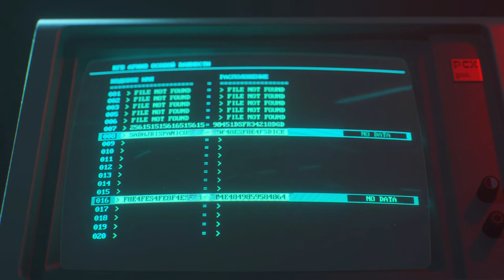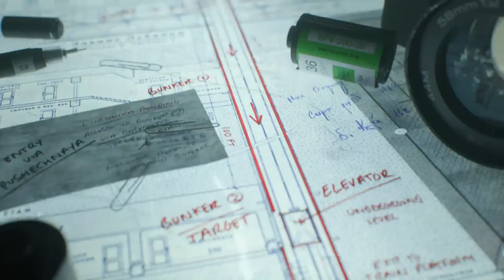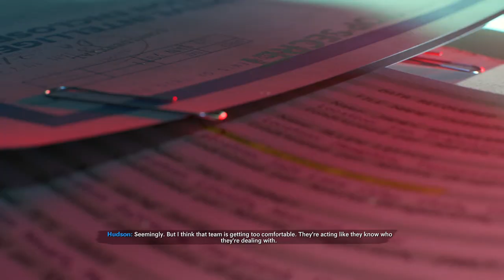PART 4 - Call of Duty: Black Ops Cold War Gameplay Walkthrough (KGB HEADQUARTERS)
Part 4 of my full walkthrough of Call of Duty: Black Ops Cold War on the PlayStation 5 in 1080p @ 60fps. In this video we cover the mission "Desperate Measures". We begin this video by playing as Belikov and choose to tell Adler that we may have trouble getting a bunker key. We then head up to a meeting with Gorbachev and Zakhaev and we choose the conversation options of "Actually, I have a strong lead" and we tell Gorbachev to pick his most trusted man to have a bunker key. We then head out and must acquire a bunker key and first head to the camera room and then have the option to interrogate/persuade the prisoner and also have the option of data entry and reprogramming the keycard. We also then complete the loose ends optional quest and eliminate the informant Lukas Richter. We then head over and deactivate the keycard from the armory and use the computer in data entry to reprogram it into a bunker key. We speak with the armory guard and tell him we will get permission. We then head to the prison and let Adler's team in and then tell the guard we have Commander Sobol's authorization. While on the elevator we are confronted by Zahkaev and must answer his questions correctly. We tell him we've been here for months and tell him we answer to Commander Sobol. We end the mission with the juggernaut uniforms as we get off the elevator with Adler and Belikov.

My next walkthrough that will be on my channel this soon:

Cyberpunk 2077 (December 11th)

and more!